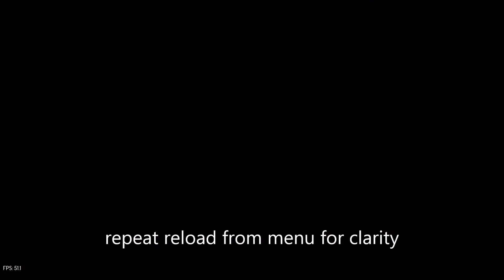Nighttime planetary graphical ugliness - Elite Dangerous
demonstration for bug report.